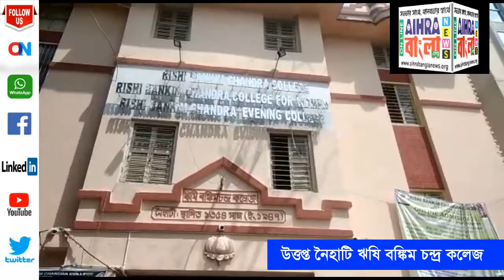পার্টি অফিস দখল করাকে কেন্দ্র করে রণক্ষেত্র নৈহাটি আরবিসি কলেজ